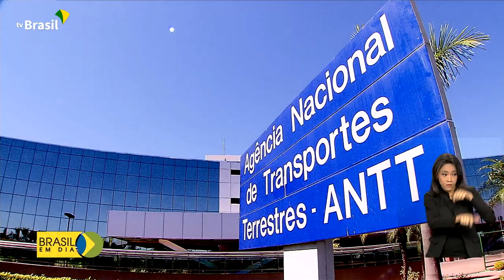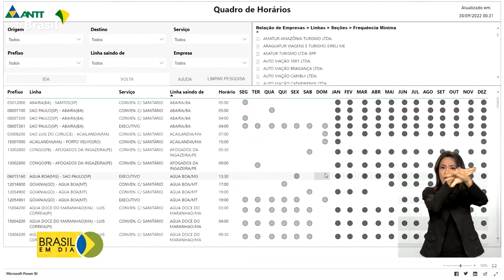Infraestrutura | Transporte pirata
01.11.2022 -  Para orientar sobre o perigo do transporte pirata, a Agência Nacional de Transportes Terrestres disponibiliza uma plataforma com informações importantes aos passageiros.